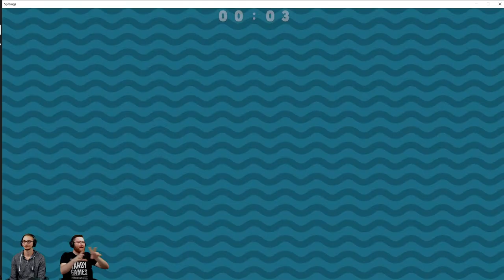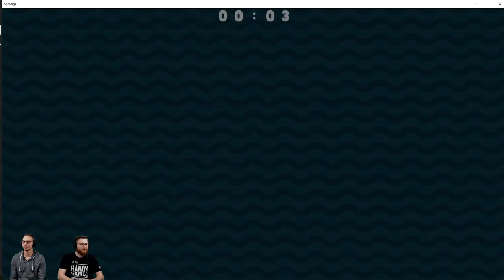Handy Games Live @ Indie Arena Booth Online // Let's Play Spitlings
Join Felix and Jan as they chat with Michael from Massive Miniteam, the developers of Spitlings, as they play the game!